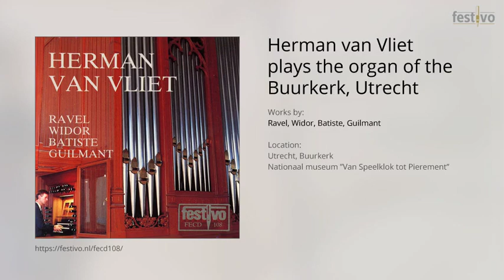Herman van Vliet: Boléro, M. 81 (Maurice Ravel, arr. Herman van Vliet)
Location: Utrecht, Buurkerk